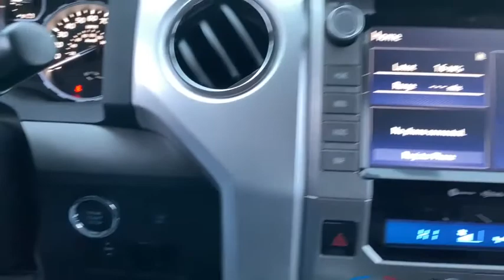2021 Toyota Tundra Green Bay, Appleton, Oshkosh, De Pere, Kaukauna WI 48483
Barcelona Red Metallic New 2021 Toyota Tundra available in Green Bay, Wisconsin at Le Mieux Toyota and Son. Servicing the Appleton, Oshkosh, De Pere, Kaukauna, WI area.

TRD OFF-ROAD PACKAGE  -inc: off-road package option 1 and EVP 5 value package  Remote Connect  1-year trial  engine start  lock/unlock doors and more using your compatible smart device  Wheels: 18 Split 5-Spoke TRD Off Road Alloy  Tires: P275/65R18 AT  Wide Angle LED Front Fog & Driving Lights  Engine & Fuel Tank Skid Plates  LED Headlights w/Black Sport Trim  Bedside TRD Off Road Decal  Service Connect  10-years trial  TRD Off Road Floor Mats  Front Door Smart Key System  remote keyless entry w/lock  unlock and panic functions and remote illuminated entry  Trail-Tuned Bilstein Shock Absorbers  Push Button Starting System,SR5 UPGRADE PACKAGE  -inc: front center console w/3 cupholders and replaces standard equipment column shifter w/floor mounted urethane shift lever and knob  Urethane Tilt/Telescopic Steering Wheel  Anti-Theft Immobilizer w/Alarm  38 Gallon Fuel Tank Capacity  Front Bucket Seats  8-way power-adjustable drivers seat w/power lumbar support and 4-way manual adjustable front passenger seat,Colored Grille w/Chrome Surround,Power Rear Window w/Defroster,Splash Guards,Full-Size Spare Tire Stored Underbody w/Crankdown,Cargo Lamp w/High Mount Stop Light,Black Side Windows Trim  Black Front Windshield Trim and Black Rear Window Trim,Black Door Handles,Wheels: 18 Styled Steel,Chrome Rear Step Bumper w/Black Rub Strip/Fascia Accent,Wheels w/Silver Accents w/Hub Covers,Black Front Bumper w/Chrome Rub Strip/Fascia Accent and 2 Tow Hooks,Deep Tinted Glass,Black Power Heated Side Mirrors w/Manual Folding,Manual-Leveling Fully Automatic Aero-Composite Halogen Daytime Running Auto High-Beam Headlamps w/Delay-Off,Front Fog Lamps,Variable Intermittent Wipers w/Heated Wiper Park,Fully Galvanized Steel Panels,Regular Box Style,Steel Spare Wheel,Clearcoat Paint,Tires: P255/70R18 AS,Tailgate Rear Cargo Access,Manual Tailgate/Rear Door Lock,Analog Display,Outside Temp Gauge,1 Seatback Storage Pocket,Locking Glove Box,Safety Connect with 1-year trial Tracker System,Engine Immobilizer,60-40 Folding Split-Bench Front Facing Fold-Up Cushion Rear Seat,Remote Keyless Entry w/Integrated Key Transmitter  Illuminated Entry and Panic Button,3-Passenger Front Bench Seat -inc: 40/20/40 split fold-down  4-way manual adjustable front seats,TRD Urethane Gear Shifter Material,Air Filtration,Radio w/Seek-Scan  Clock  Speed Compensated Volume Control  Steering Wheel Controls  Voice Activation  Radio Data System and External Memory Control,Power 1st Row Windows w/Driver 1-Touch Down,Full Carpet Floor Covering,Integrated Roof Antenna,Pickup Cargo Box Lights,Safety Connect -inc: 1-year trial  emergency SOS assistance and 24/7 Toyota Roadside Assistance,Driver Seat,Cruise Control w/Steering Wheel Controls,Fabric Seat Trim,Driver And Passenger Visor Vanity Mirrors,3 12V DC Power Outlets,Manual Tilt Steering Column,Manual Adjustable Front Head Restraints and Manual Foldable Rear Head Restraints,Power Rear Windows,HVAC -inc: Underseat Ducts,Radio: Audio Plus AM/FM/HD Radio -inc: 9 speakers  8 touch-screen display  Android Auto  Apple CarPlay  Amazon Alexa compatible  USB media port  2 USB charge ports and  Bluetooth hands-free phone capability w/advanced voice recognition and music streaming,Systems Monitor,40-20-40 Front Seats w/Cloth Back Material,Compass,Driver Foot Rest,Full Cloth Headliner,Mini Overhead Console w/Storage and 3 12V DC Power Outlets,Passenger Seat,Day-Night Auto-Dimming Rearview Mirror,2 LCD Monitors In The Front,Manual Air Conditioning,HomeLink Garage Door Transmitter,Rear Cupholder,Front And Rear Map Lights,Dashboard Storage  Driver / Passenger And Rear Door Bins,Gauges -inc: Speedometer  Odometer  Voltmeter  Oil Pressure  Engine Coolant Temp  Tachometer  Trip Odometer and Trip Computer,Trip Computer,Delay Off Interior Lighting,Interior Trim -inc: Metal-Look Instrument Panel Insert  Metal-Look Door Panel Insert and Metal-Look Interior Accents,Front Cupholder,Front Center Armrest w/Storage and Rear Center Armrest,Distance Pacing,Delayed Accessory Power,Power Door Locks w/Autolock Feature,SiriusXM Radio -inc: complimentary SiriusXM All Access 3-month trial subscription,Electronic Transfer Case,170 Amp Alternator,26.4 Gal. Fuel Tank,Trailer Wiring Harness,Part-Time Four-Wheel Drive,Transmission: Electronic 6-Spee